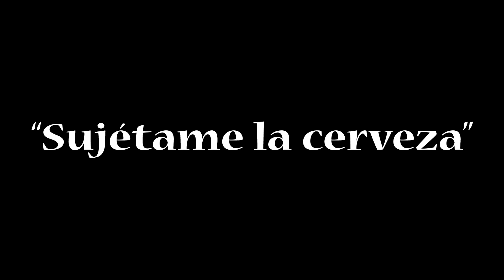El MoTAURoS 2020 más SALVAJE 🔥- CAP. 29 - Soul Biker's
¡Qué pasa bikers!
En el vídeo anterior os mostramos como lo pasamos en pingüinos2020 y en esta ocasión, nos volvemos a ir a otra concentración motera invernal, hasta Tordesillas a disfrutar el fin de semana entero de MOTAUROS.
Una de las mejores concentraciones moteras de España, lo tenéis todo, fiesta, motos, conciertos, stunt...tú decides cómo quieres vivirla!

¿Te gustaría hacerte con una CAMISETA, SUDADERA, SOFTSHELL..o algún artículo de merchandising de los SOUL BIKER’S?

¡¡¡¡¡MIS COSAS MOTERAS!

“PARA EL PILOTO”

-CÁMARA SECUNDARIA
-MICRÓFONO QUE USO
-CARCASA ABIERTA GOPRO
-CARCASA CERRADA GOPRO
-PANTALLA DOBLE CASCO ARAI
-MICRÓFONO EXTERNO
-PERNERA GIVI
-MANÓMETRO ANALÓGICO
-MANÓMETRO DIGITAL
-ALARGADOR PARA ACTION CAM

“PARA LA MOTO”

-VÁLVULAS EN CURVA
-TOPES ANTI CAÍDA 1
-TOPES ANTI CAÍDA 2
-PROTECTOR DE DEPÓSITO
-PROTECTOR LATERAL DEPÓSITO
-MIS ALFORJAS DE VIAJE
-KIT HERRAJES MÁS ALFORJAS
-TANKLOCK PARA BOLSA DEPÓSITO
-CABALLETE DELANTERO / TRASERO
-CABALLETE DELANTERO
-CABALLETE TRASERO
-MANETAS CORTAS
-BOLSA PEQUEÑA DEPÓSITO GIVI
-BOLSA MEDIANA DEPÓSITO SHAD
-BOLSA GRANDE DEPÓSITO GIVI
-AHUYENTADOR DE ANIMALES
-BOMBILLAS LED
-TIRAS ADHESIVAS PARA LA LLANTA
-PROTECTOR DE RADIADOR
-INTERMITENTES DE LED
-CONTRAPESOS MANILLAR
-PUÑOS CALEFACTABLES
-CÚPULA ALTA
-EXTENSORES DE RETROVISOR
-ACEITE HORQUILLA
-SOPORTE MÓVIL ABIERTO
-SOPORTE MÓVIL CERRADO
-ADAPTADOR USB
-CONTADOR DE MARCHAS (PLUG & PLAY)
-ASIDERO PASAJERO DEPÓSITO
-ASIENTO DE GEL SHAD
-TRIBOSEAT PASAJERO
-TAPA DE COLÍN
-TUBO DE ESCAPE AKRAPOVIC
-SOPORTE SHAD BAÚL TRASERO
-PORTA MATRÍCULAS CORTO